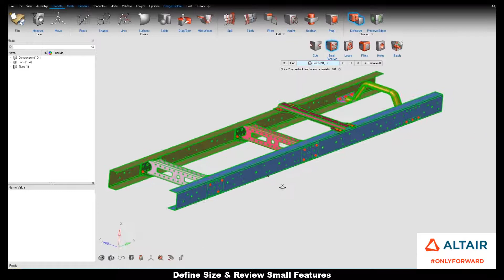Learn HyperWorks Interface - DEFEATURE SMALL FEATURE